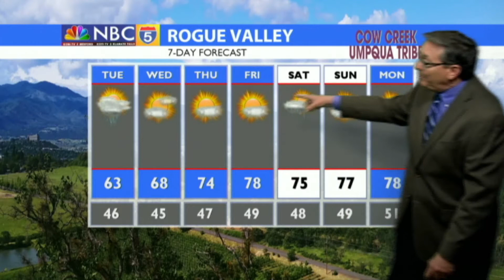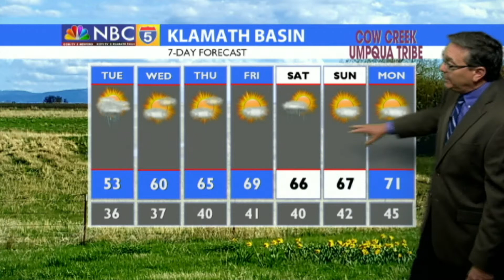Weather 05/20/2019 (PM Edition)